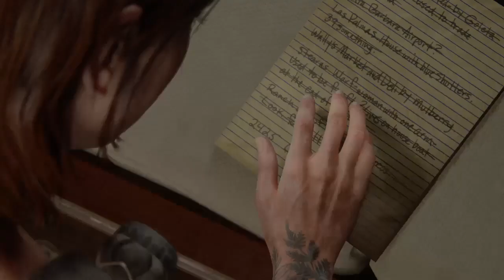The Last of Us 2 2425 Constance